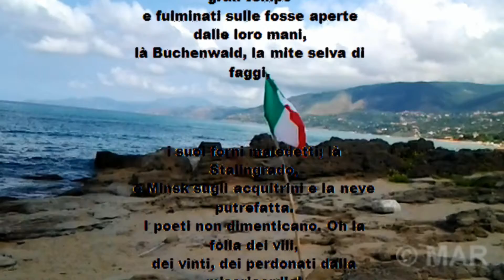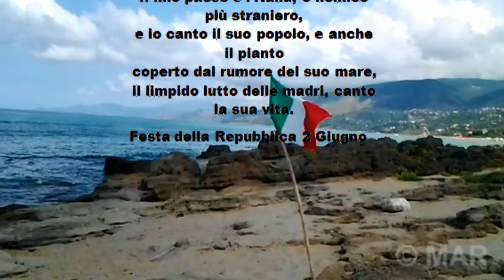FESTA DELLA REPUBBLICA ITALIANA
Nel video la poesia completa di Salvatore Quasimodo : Il mio Paese è l'Italia.